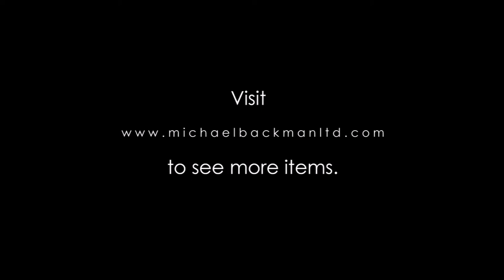3975 Omani Man’s Silver ‘Bullet’ Thorn Tweezer Box & Tweezers